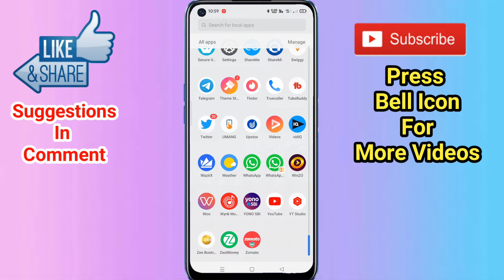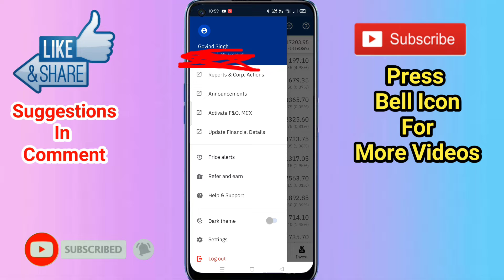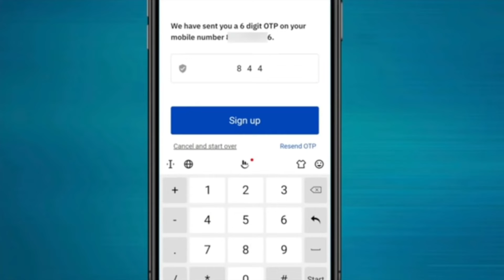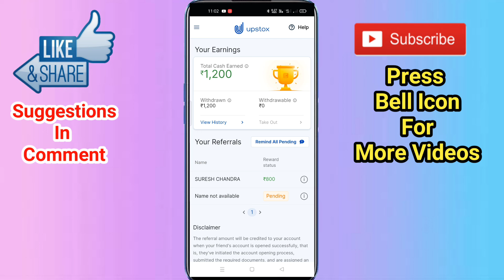Upstox Se Paise Kaise Kamaye | Student paise Kaise Kamaye | Upstox Refer And Earn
Sign up link to open your account:
upstox

hello dosto kaise ho aap es video me upstox ke bare me bataya hai jisse aap refer karke per refer ke 1200 tak kama skte hain,
Aagar aap student hain to apke liye ye video kafi helpful hone wali hai..

upstocks se paise kaise kamaye,
upstox refer and earn today,
bina paise lagaye paise kaise kamaye,
upstox review in hindi,
upstox me demat account kaise open kare

Note- ye koi pramotion video nhi hai..
Dhanywad